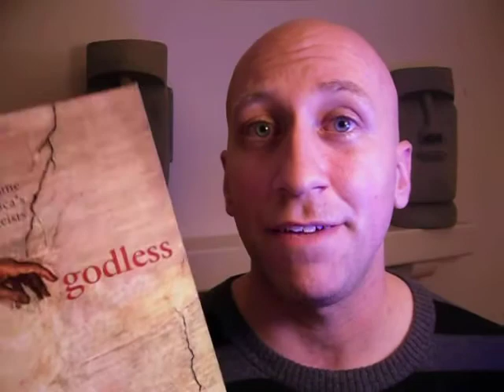Wrong about the May 21 2011 Rapture? Here's how to handle it.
A simple video to share with folks who believe the end is near!